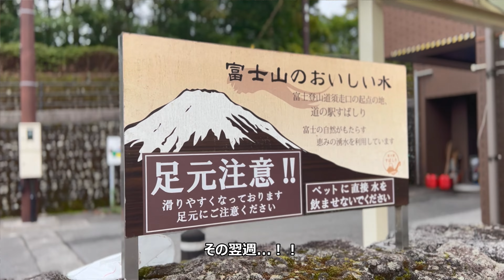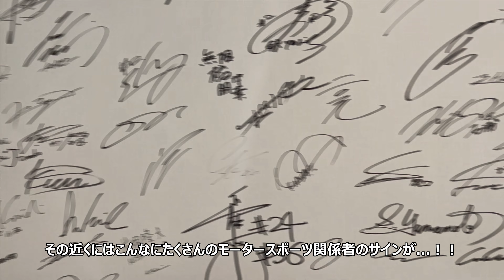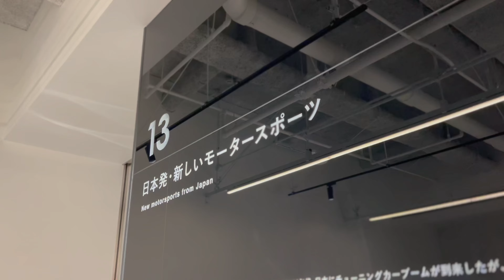【自動車博物館探訪】想像以上にすごすぎる！モータースポーツの歴史がここに！富士モータースポーツミュージアム・富士スピードウェイホテル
ついにオープンした「富士スピードウェイホテル」
モータースポーツとホスピタリティの融合という
唯一無二の場所というコンセプトだそうです

そのホテルの1F、2Fに併設されるのが
「富士モータースポーツミュージアム」
初めてこの話を聞いた時、絶対に1回は行きたい！！
とものすごく楽しみにしていました、
ホテルも絶対泊まってみようと...！！！

ところがどっこい、１泊35000円
ハイアットブランドの超高級ホテルで
ミュージアム見学のみ入館料は1800円、
それでもまあと行ってみたら...

ずらりと並ぶ希少すぎるレーシングカーの数々
なんですか「世界初のモータースポーツ優勝車」って笑

ああ、ここは想像以上にすごい場所だった...
これはレース開催日に泊まってみねば...！！！